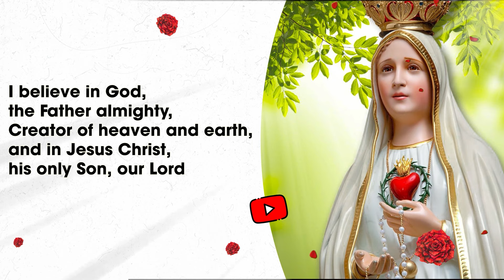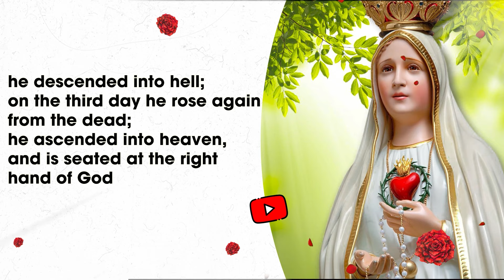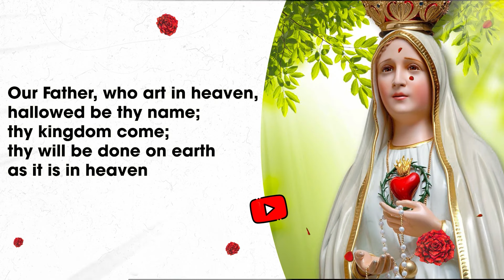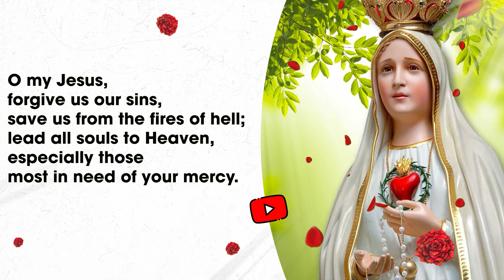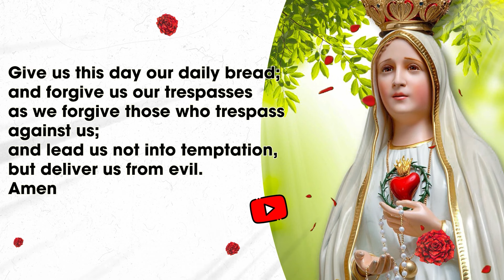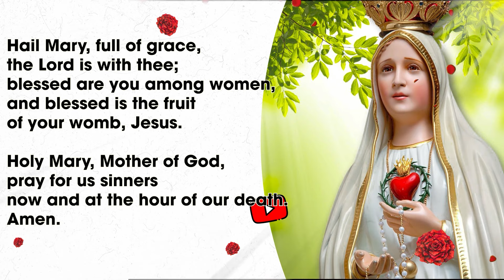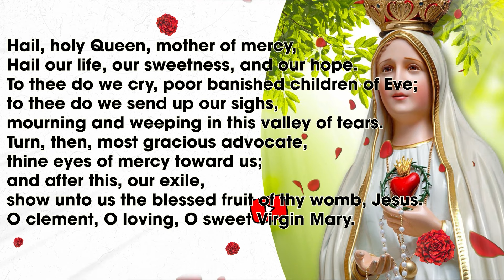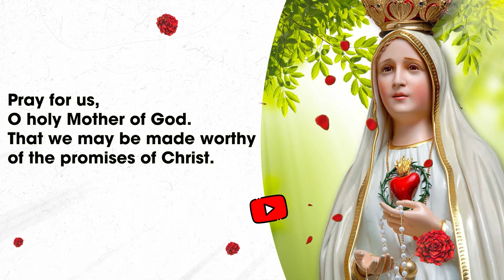Rosary Sunday 🌹 Daily Holy Rosary I November 24, 2024 I The Glorious Mysteries